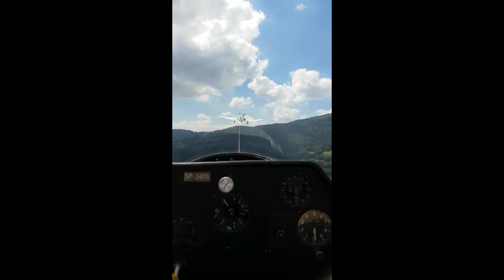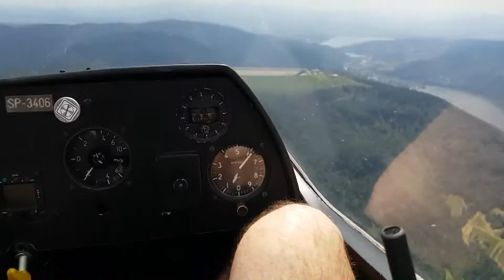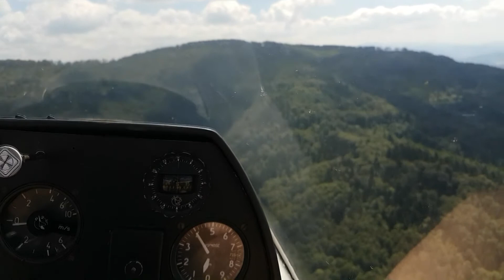Lot szybowcem Góra Żar